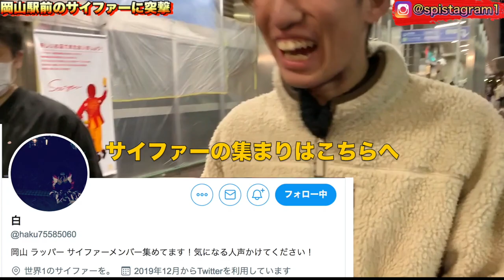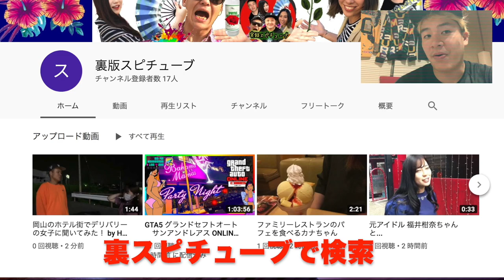岡山駅前の若者集団に声をかけてみる...【 サイファー】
サイファーに参加してみたい方は...

出演者情報
Ran boy

注:情報など聞きそびれたので概要欄で載せて欲しい出演者はコメント欄まで